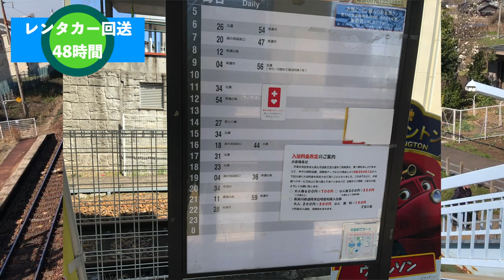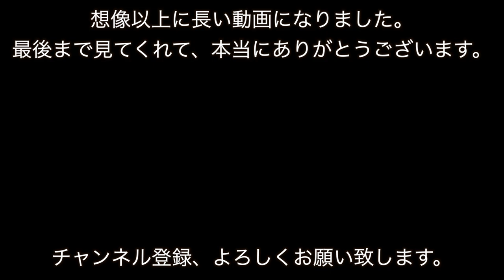緊急事態宣言が解除されたので、レンタカー回送業務を３月22日（月）から48時間してみた。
○zhiyun crane m2／ジンバル
○Manfrotto／ミニ三脚